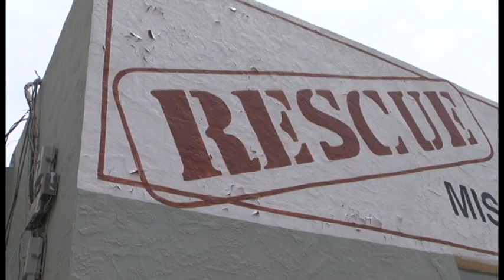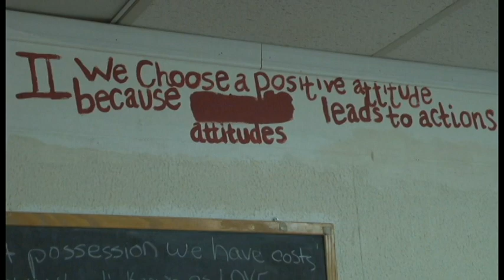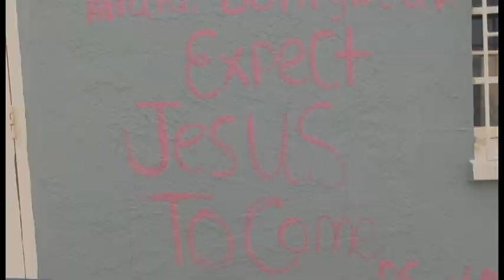Homeless Student Story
A look at some of the campus' homeless students